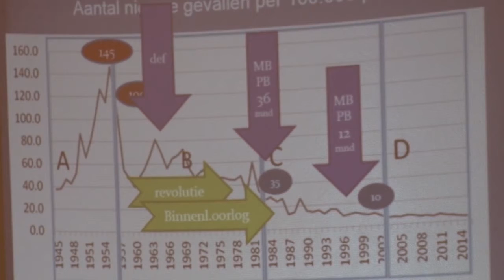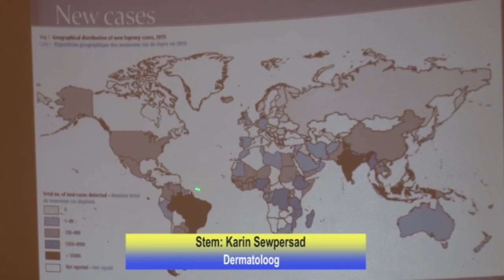12 02 2018 ADEKUS hield Seminar over Lepra